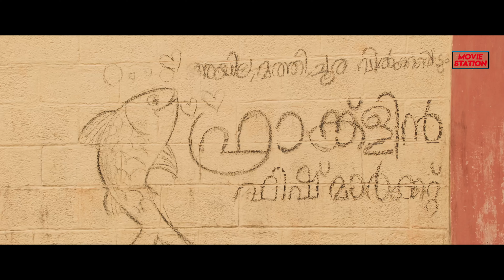Mohanlal's DASHING JIGARWLA 3 - Hindi Dubbed Full Movie | Anoop Menon, Priyanka Nair | Action Movie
Presenting Hindi Dubbed Full Movie (South Movie) "DASHING JIGARWLA 3" Starring Mohanlal, Anoop Menon, Anna Rajan, Priyanka Nair, Salim Kumar, Chemban Vinod Jose, Appani Sarath. Exclusively on   @moviestation3420

Movie Credits:
Starring: Mohanlal, Anoop Menon, Anna Rajan, Priyanka Nair, Salim Kumar, Chemban Vinod Jose, Appani Sarath

Synopsis:
Professor Mathew Idikkula, who reformed the atmosphere of a college by developing a healthy relationship between teachers and students. The film reflects the goodness of the youth and the impact the students can have. It also takes a round-up on the revenge of the death of founding father of the college by killing his assasin.